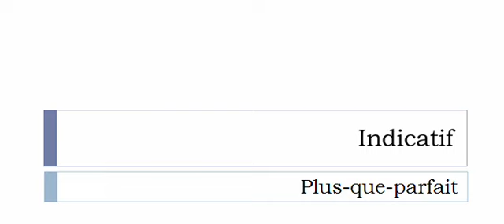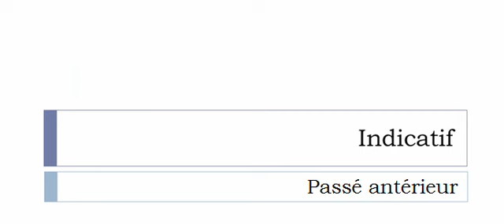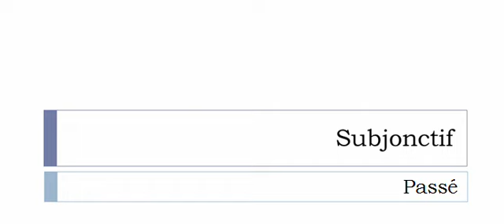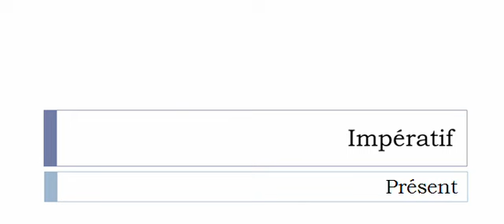French conjugation = Transiter